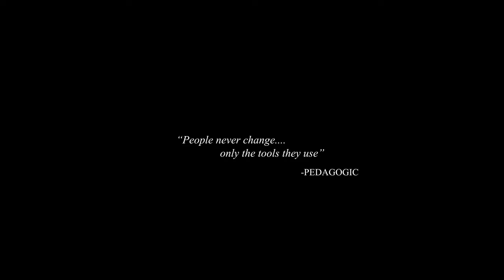Pedagogic - "Hollow" (OFFICIAL VIDEO)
Official music video by San Antonio, TX based Pedagogic.
Hollow is a track off the upcoming Self Titled E.P. due out on April 14th, 2017.